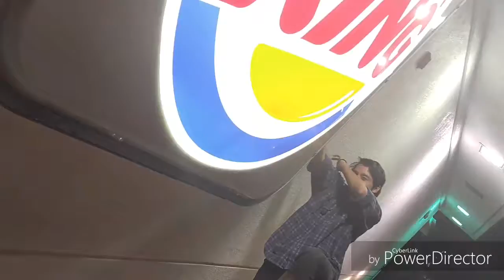BREAKING THE FUCKING LAW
Burger king better recognize